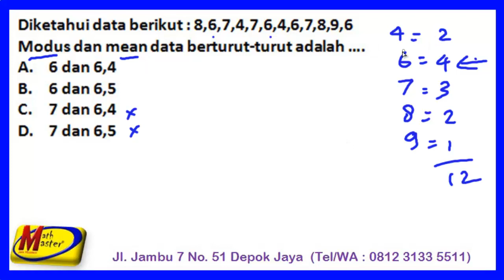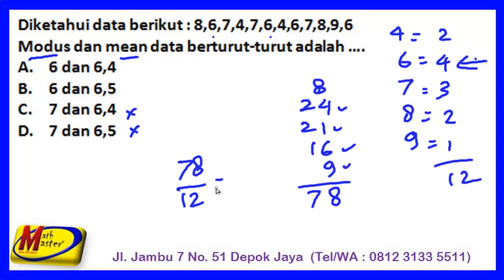UCUN MATEMATIKA 2020 - 36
Pembahasan soal Uji Coba Ujian Nasional (UCUN) I - DKI Jakarta
28 Januari 2020